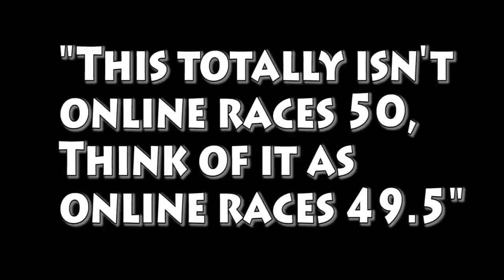If Mario Kart 8 Had Splatfests (PKSparkxx' Driftfest)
An interesting idea, I might do this with my tournaments, with a better theme, of course.